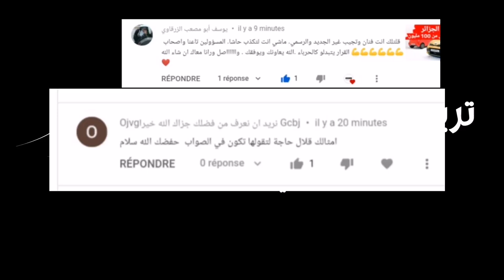جديد ملف استيراد السيارات مارس 2022 / لماذا تأخرت عملية استيراد السيارات؟.. وزير الصناعة يوضح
قال وزير الصناعة أحمد زغدار، إن سبب تأخر عملية استيراد السيارات الجديدة يعود إلى التحفظات التي أبدتها اللجنة التقنية حول ملفات طلب الاعتماد التي تقدم بها المتعاملون، وذلك بعد دراستها، حيث لم يتم منح أي اعتماد حاليا.

وأوضح زغدار خلال رده على أسئلة النواب بالمجلس الشعبي الوطني، أن اللجنة التقنية أبلغت المعنيين بهذه التحفظات، وذلك من أجل رفعها لتقديم الوثائق التكميلية المطلوبة واستكمال دراسة الملفات.

وقد قامت اللجنة بعقد 51 اجتماعا تم دراسة 54 ملفا، من أصل 72 ملفا تم إيداعها من طرف المتعاملين الاقتصاديين، تتعلق بمجال المركبات السياحية والنفعية، الشاحنات، جرارات الطرقات، الحافلات والشاحنات الصغيرة، الآلات المتحركة، والدراجات النارية، يضيف الوزير.

وأشار زغدار، إلى أن تسعة ملفات كانت محل تحفظات تم إخطارها للمتعاملين لرفع هذه التحفظات، وسيتم تأجيل دراستها إلى غاية تقديم المعلومات الإضافية المطلوبة من المتعاملين، فيما تحصلت الملفات المتبقية على رأي عدم الموافقة.

وذكر أحمد زغدار، أن هذه التحفظات تتمحور في "المنشآت الضرورية لممارسة هذا النشاط كقاعات العرض والتخزين"، لاسيما فيما يخص "طبيعتها القانونية"، موضحا أنه من غير المعقول منح اعتماد لممارسة هذا النشاط التجاري على أرض فلاحية، وبالتالي سيتم منح الاعتمادات فور إبداء رأي إيجابي من طرف اللجنة التقنية.